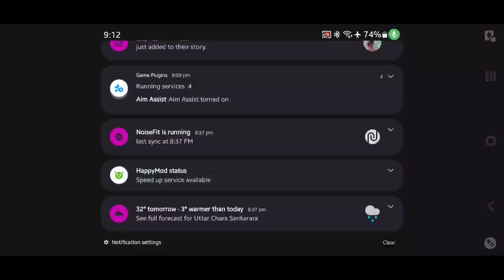live BGMI..Welcome to my channel,plz like share & subcribe my channel.its help me,